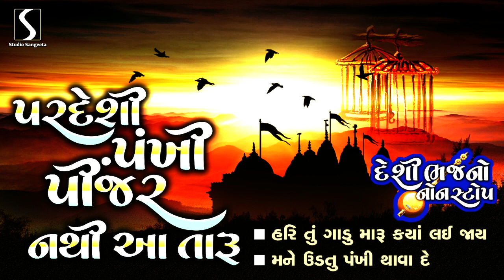Pardesi Pankhi - Hari Tu Gaadu Maru Kya Lai Jaai - Mane Udtu Pankhi Thawa De - DESI BHAJANO NONSTOP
Studio Sangeeta Presents - Pardesi Pankhi - Hari Tu Gaadu Maru Kya Lai Jaai - Mane Udtu Pankhi Thawa De - DESI BHAJANO NONSTOP

Track Name -
-Pardesi Pankhi
*Hari Tu Gaadu Maru Kya Lai Jaai
*Mane Udtu Pankhi Thawa De

Singer - Suresh Raval & Batuk Maharaj
Album - Desi Bhajano Nonstop

For Any Query:
Timings - 11:00 to 1:00 and 5:00 to 7:00